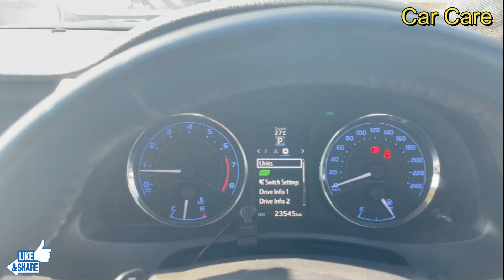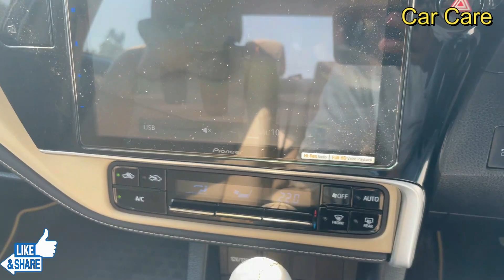Amazing Sound System / Toyota Altis Grandy X // RS,2500000 /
Exterior
The exterior of the 3rd Generation Toyota Prado featured a brand new design language compared to the 2nd Generation Prado. The front end houses trapezium styled upswept headlights, a rectangular chrome grille, a rectangular air intake and standard rectangular fog lights. The rear end houses trapezium styled stacked taillights, the spare wheel, and a large rear bumper. The 5-door Toyota Prado feature identical styling to the 3-door Toyota Prado apart from being slightly longer to accommodate the rear doors. All variants of the Toyota Prado feature identical styling in every aspect. The overall exterior of the 3rd Generation Toyota Prado is fairly restrained and gives off a less muscular look and imposing stance compared to the 2nd Generation Toyota Prado.

Interior:
The 3rd Generation Toyota Prado features the use of black and silver polished trim pieces. The three rows of seats are covered in fabric. Standard equipment on the TX includes climate control, power steering, power lock doors, traction control, stereo speaker system, dual front airbags, tachometer, front heated electric seats and a trip computer. Features on the higher end TZ include DVD input on the stereo speaker audio system, a sunroof as standard and leather upholstery as standard. Options include satellite navigation, sunroof, leather upholstery, Automatic 3-zone climate control and a rear-seat entertainment system. The overall interior of the 3rd Generation Prado features a good amount of space on both the front and rear for an SUV of its exterior dimensions. It also offers a good level of comfort and interior refinement.